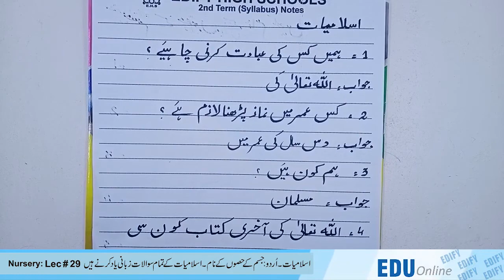Nursery Lecture 29